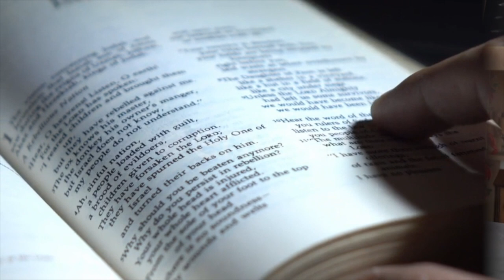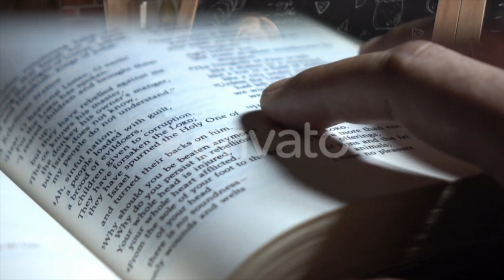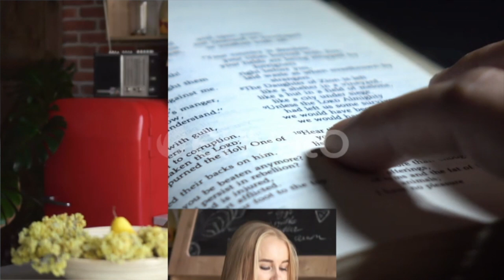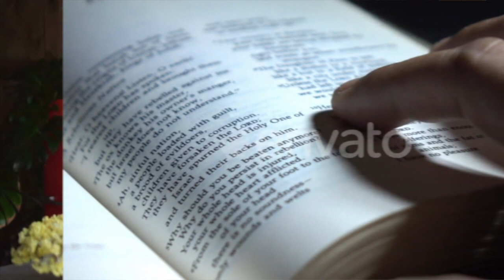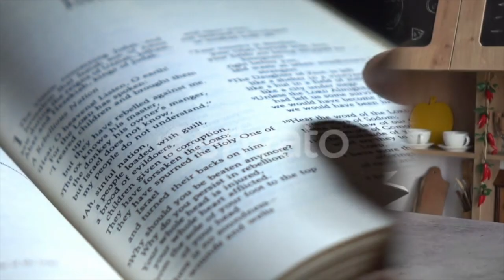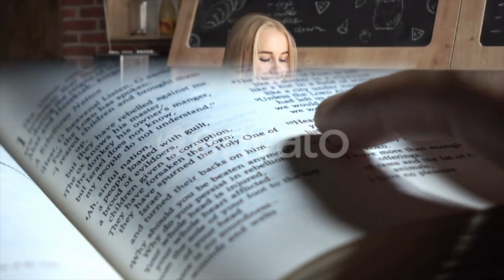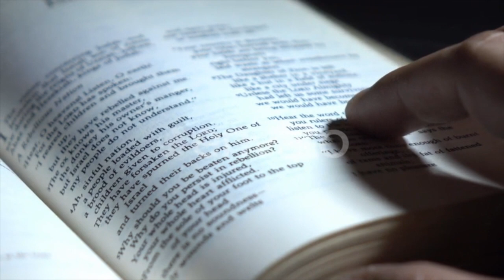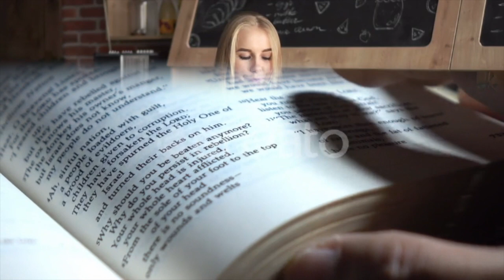Близкие люди (Отрывок) - Татьяна Устинова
Близкие люди - Татьяна Устинова

Описание книги
Утром Степану позвонил его зам Чернов и сообщил, что обнаружил на стройке супермаркета труп разнорабочего Муркина. Неслабое начало дня! Степан, глава компании «Строительные Технологии» понимал, что объясняться придется не только с ментами, но и с заказчиками. А они ребята серьезные. А тут покойник… Да еще местные активисты устраивают марш протеста против стройки торжища якобы на святом месте… Но милиция установила, что Муркин погиб в результате несчастного случая. Однако Степан в это не верит. Ведь он сам нашел в вещах покойного тетрадку, записи в которой свидетельствуют, что простой разнорабочий был… шантажистом. Похоже, его убил тот, из кого он вытягивал денежки. И убийца кто-то из своих, близких людей… Степан сознательно оттягивал страшный момент, когда придется разбираться в записях. Оказалось, не зря говорят – промедление смерти подобно!

Подробная информация
Дата написания:2003
Длительность:14 ч. 18 мин. 21 сек.
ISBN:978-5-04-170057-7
Правообладатель: Эксмо